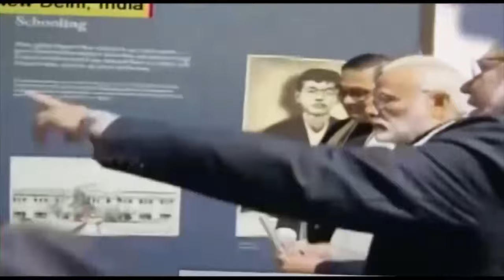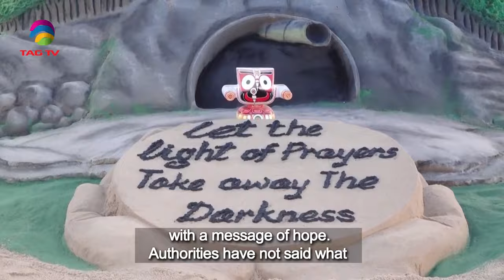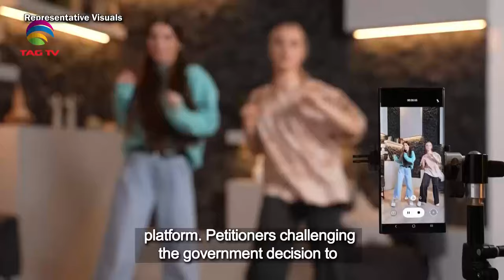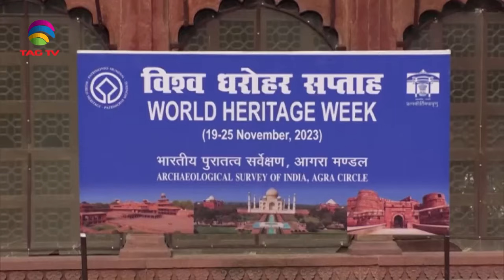South Asian Newsline, November 22, 2023